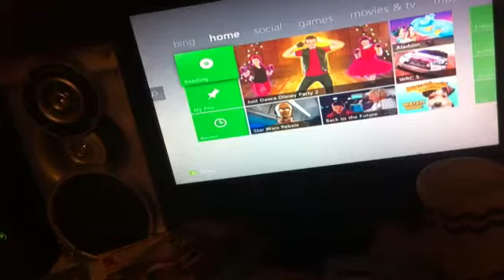Opening to the end of Los santos 2016 DV